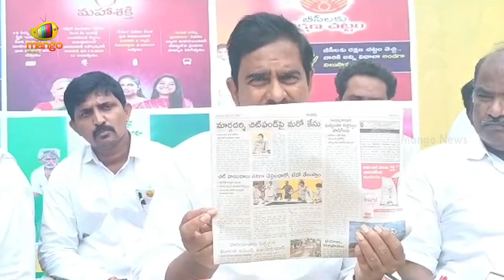TDP Leader Devineni Uma Aggressive Comments On CM YS Jagan | TDP vs YCP | AP Politics | Mango News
TDP Leader Devineni Uma Aggressive Comments On CM YS Jagan.